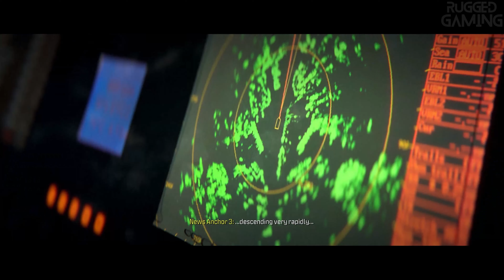Call Of Duty Modern Warfare III | Part #7 - Crash Site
Mission #7 - Crash Site

Crash Site is the seventh campaign level and the third Open Combat mission in Call of Duty: Modern Warfare III.

"Farah races to the site of a crashed Russian Airliner to protect the ULF from being framed."

“Crash Site” is the seventh mission in Modern Warfare 3. Several of the main campaign missions have collectible items and weapons to find. This gear doesn’t carry over between missions, but, once you’ve collected it, you can change your loadout both during the mission and any time you replay it.

Our Modern Warfare 3 guide will show you all of the weapon locations and item locations in “Crash Site.”